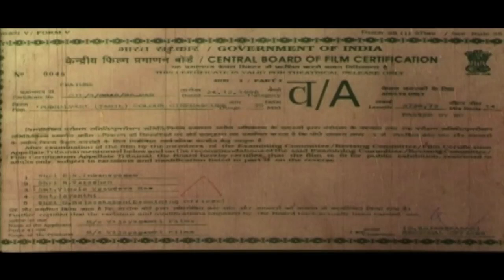Tamil Full Movies | Super Hit Tamil Full Movies | Pudhalvan Police Full Movie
Pudhalvan is a 1997 Tamil-language crime film directed by Selva Vinayagam, who had previously directed the films Kottai Vaasal (1992) and Aranmanai Kaavalan (1994). The film stars Ramki and Pragathi, with Vijayakumar, Jayanthi, newcomer Raghavi, Mohan Natarajan, S. N. Vasanth and Raja Raveendar playing supporting roles. The film had musical score by Deva and was released on 26 December 1997. The film was a remake of Telugu film Doshi Nirdoshi (1990).

Directed by Selva Vinayagam
Written by P. Kalaimani (dialogues)
Screenplay by Selva Vinayagam
Story by Paruchuri Brothers
Produced by P. Vijayagowri
Starring Ramki
Pragathi

|| ANTI-PIRACY WARNING ||

*COPYRIGHT PROTECTED*